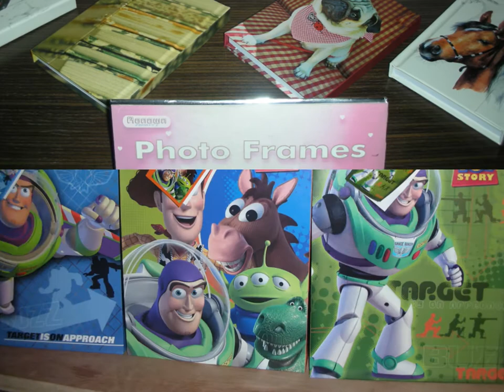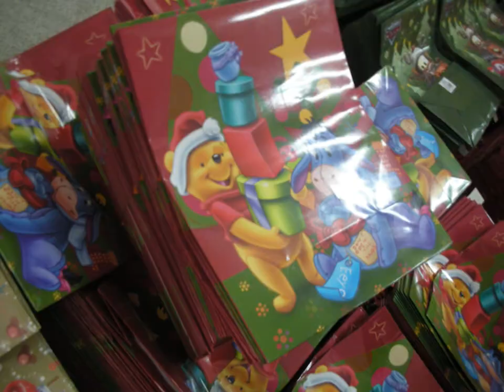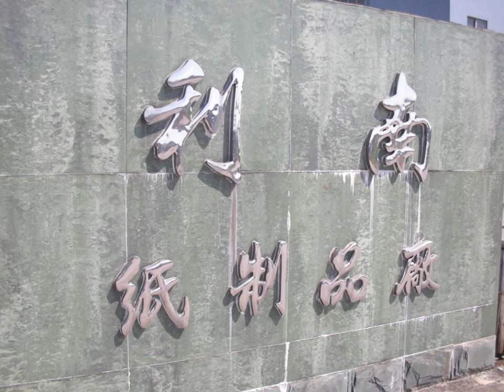Kwong Wah Printing Press Ltd.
Renown Paper Product Company in China
Kwong Wah Printing Press Ltd. in Hong Kong